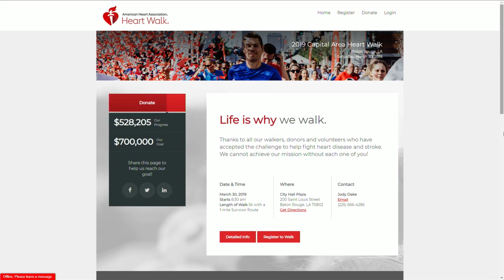Capital Area Heart Walk Celebrates 25 years